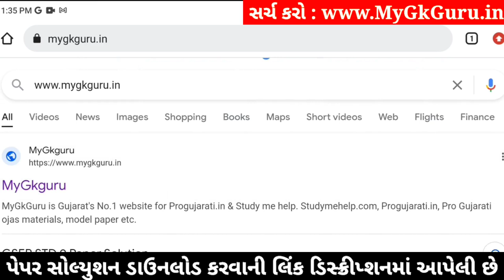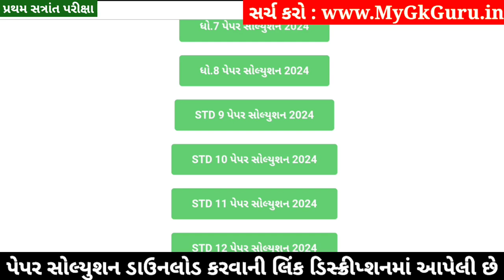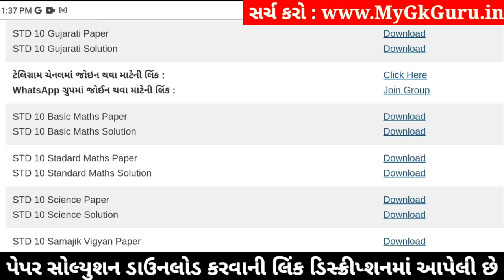STD 10 Gujarati Paper Solution 2024 80 Marks, Dhoran 10 Gujarati Paper Solution 2024 80 Marks